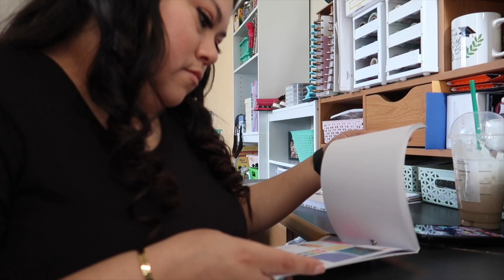Vlog | Mother’s Day 2020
Low key Mother’s Day as per usual. I always ask for a photo shoot with all my babies.